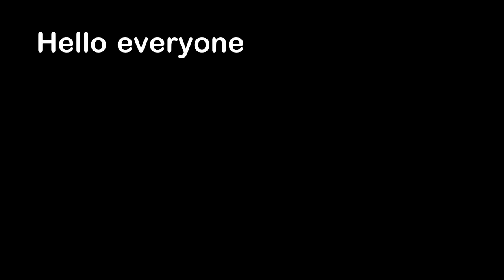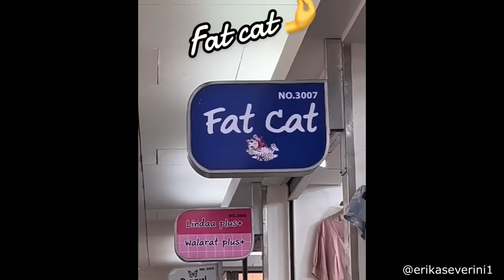Legs Shouldn't Look Like This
Hello everyone, this is YOUR Daily Dose of Internet. In this video, I show you a condition some pregnant women get that makes their legs extremely swollen.

Also in this video, a moving truck is struck by lightning. A cat closes a box. A dad pretends to fall down from the prank his kids set up. A guy is upset that someone is using a wheelchair. A guy has a really big mouth.

Watch:    • Evening Walk — Am...